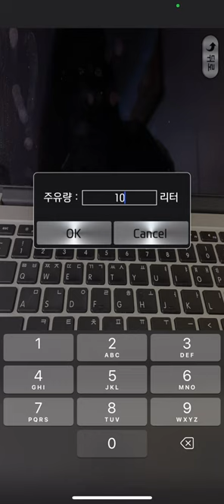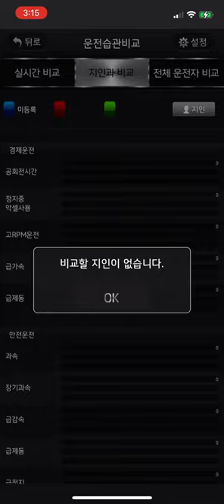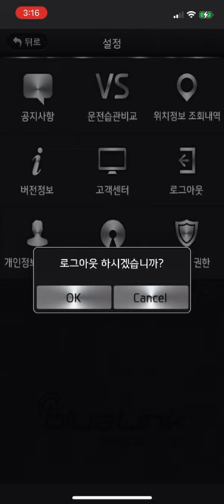블루링크 트럭&버스(IOS)